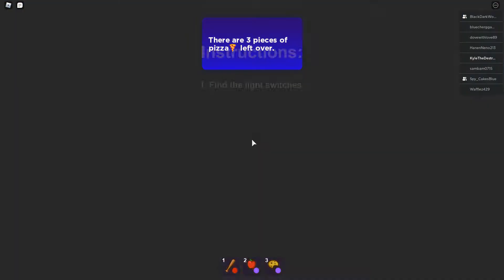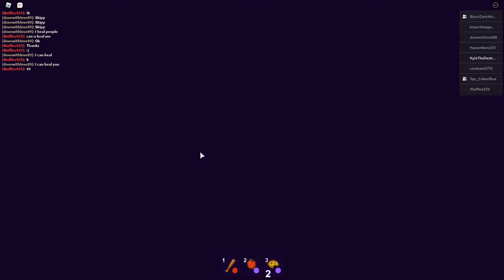Roblox: Break In - WE BLEW UP A CAT!